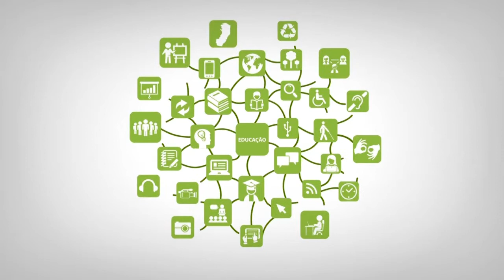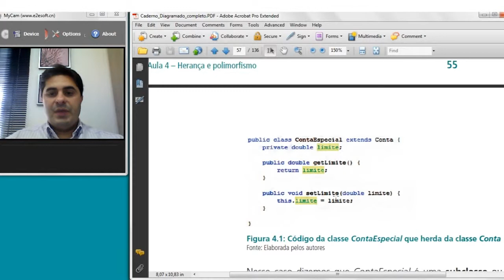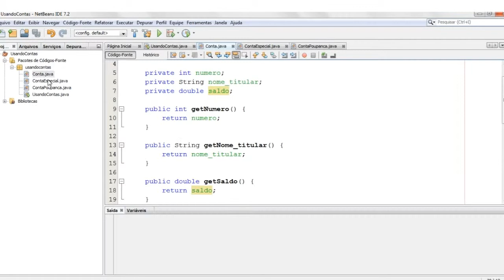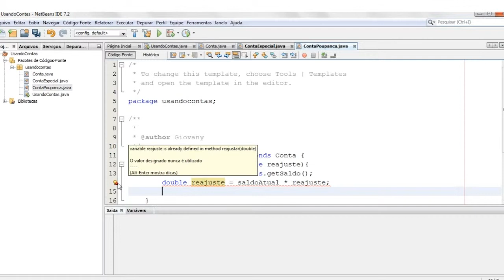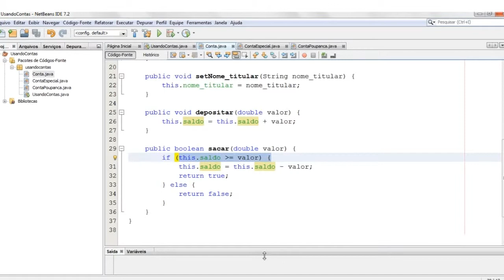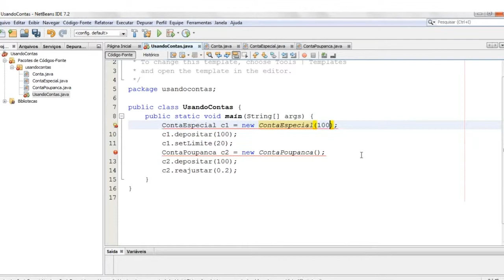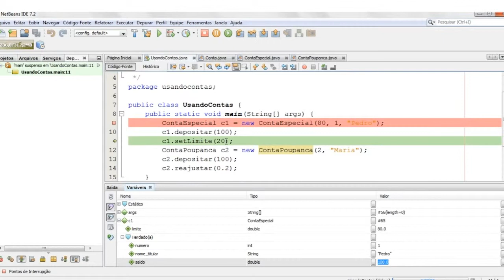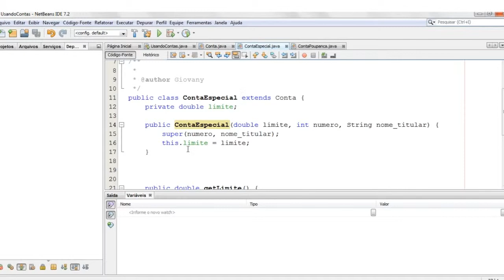Web Aula Assíncrona - 4.1 Herança